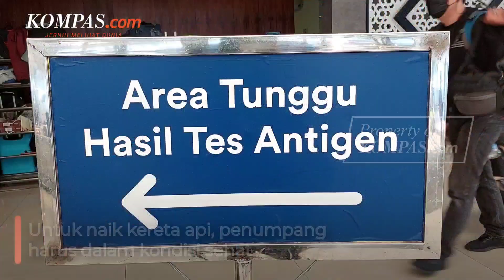Resmi, Mulai Hari ini Penumpang Kereta Api Jarak Jauh Tak Perlu Tes Antigen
Pelanggan Kereta Api Jarak Jauh yang telah mendapatkan vaksinasi dosis kedua (lengkap) atau ketiga (booster) tidak diwajibkan menunjukkan hasil negatif tes RT-PCR atau Rapid Test Antigen pada saat proses boarding mulai 18 Mei 2022.

Daop 1 Jakarta menghimbau para pengguna jasa yang akan berangkat dari Stasiun Gambir, Pasar Senen, Bekasi, Cikarang, Karawang dan Cikampek agar memperhatikan kembali aturan terbaru perjalanan KA Jarak Jauh yang diterapkan mulai hari ini.

Aturan tersebut menyesuaikan dengan terbitnya SE Kementerian Perhubungan Nomor 57 Tahun 2022 tentang Petunjuk Pelaksanaan Perjalanan Orang Dalam Negeri dengan Transportasi Perkeretaapian pada Masa Pandemi Covid-19 tanggal 18 Mei 2022.

Video Jurnalis: Talitha Yumnaa
Penulis Naskah: Talitha Yumnaa
Video Editor: Talitha Yumnaa
Produser: Khairun Alfi Syahri MJ